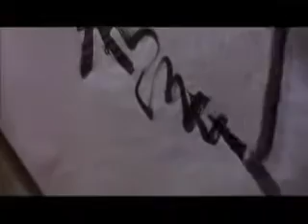ML 48889415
Video Migrado